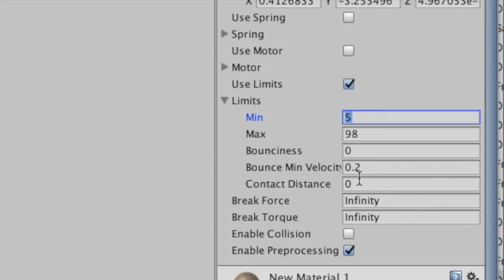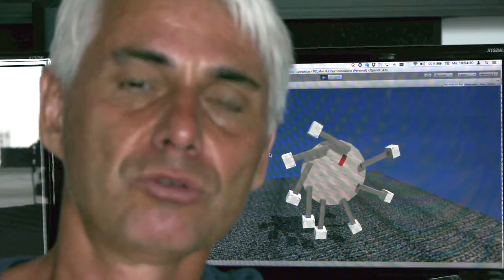Building a perpetual motion machine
Klaus is trying to build a (virtual) perpetual motion machine